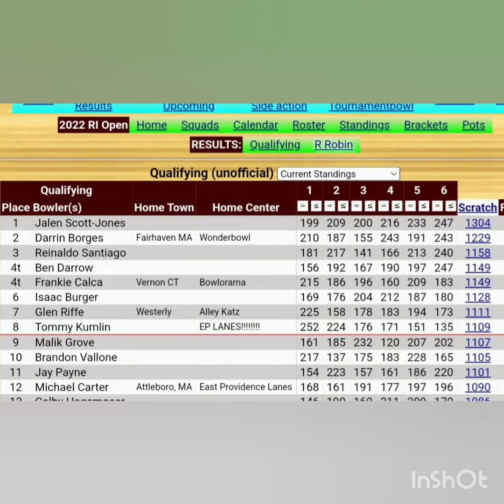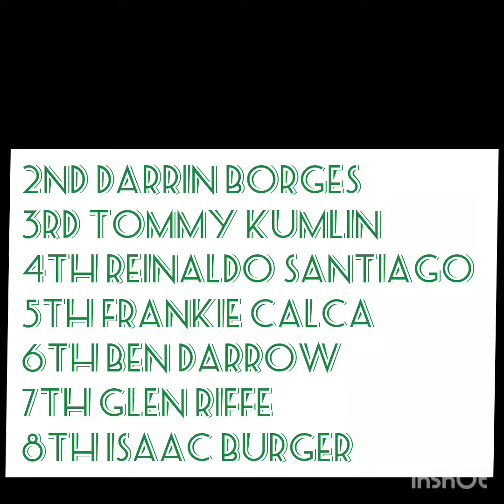RI OPEN Highlight Video